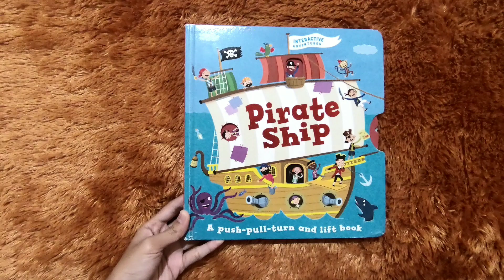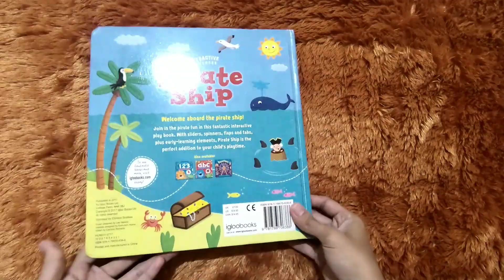Igloo Books , Interactive adventures, Pirate Ship.